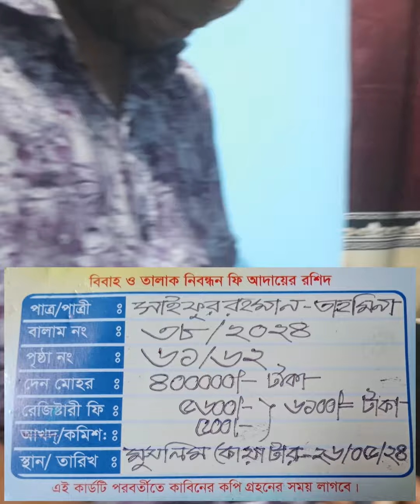সুন্নত তরিকার বিয়ের আক্বদ | শায়খুল হাদীস হুসাইন আহমদ হবিগঞ্জী | মাদানী মাহফিল মিডিয়া